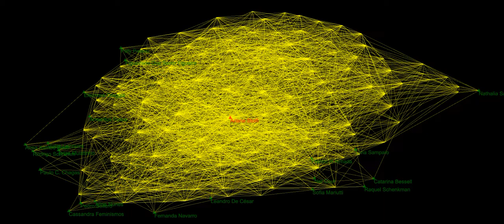Stolfi Ariane Transcendent Mars, audiovisual music oa ourAquarium oAquario 2020 11 11T23 02 17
Message on a poem by Roceiro Bolchevique.